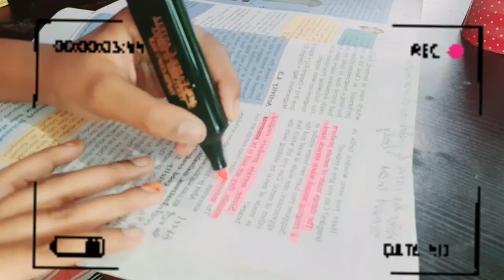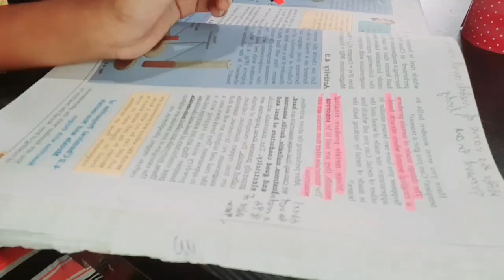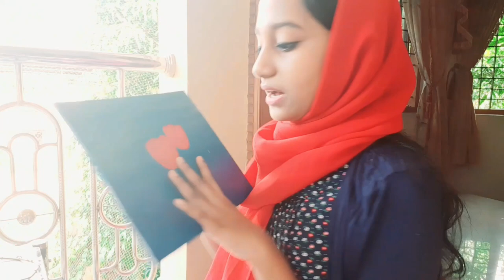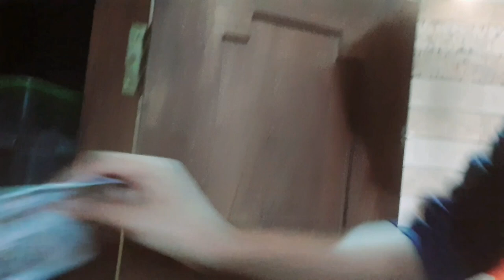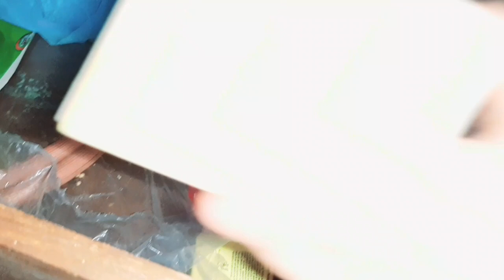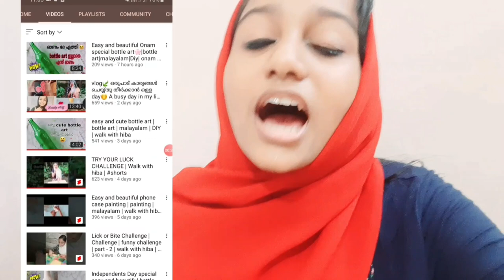🎀Vlog🍃 |💫Evening to night vlog😍| vlog malayalam | walk with hiba 🥰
🎀About me🎀
▪️Name - Hiba Nazir
▪️studying - 8th standard
▪️place - Kollam

▪️Today I am with a vlog🥰
▪️In this vlog here I am sharing some
▪️🤪crazy and funny thing happen in my life😁

🎀my gadgets🎀
▪️Thumbnail app - piscart

▪️Dm for customised bottle arts, paintings, gifts etcc... - hiba_nazir

 🎀Thankss🎀
▪️stay safe 💝
▪️stay home 💕